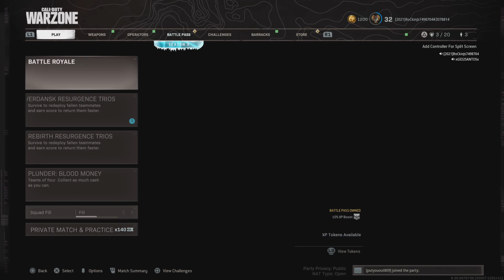RockinJs win with Put you Out and Gio